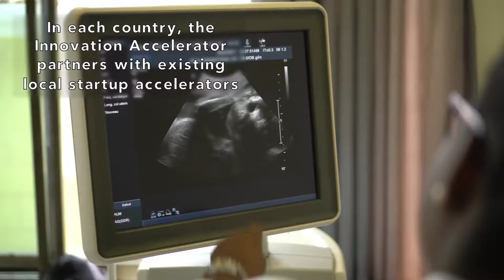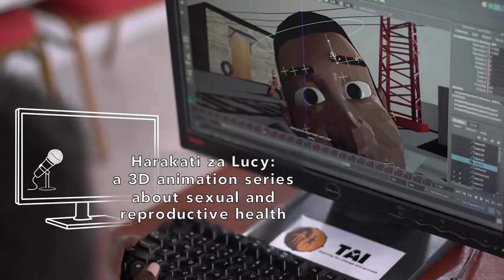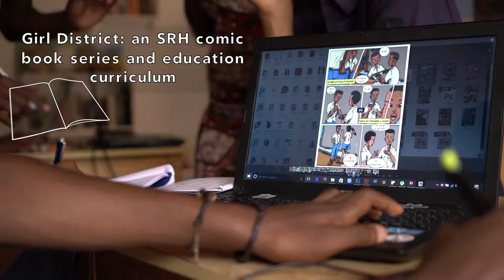An innovation approach to Sexual and Reproductive Health in East and South Africa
Innovation Accelerator